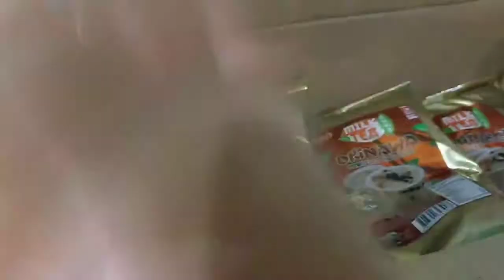CAFE VLOG #8 | Milk Tea Package Arrived Home Cafe Vlog | Philippines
Annyeonghaseyo!

We showcase Korean inspired home cafe vlogs which are managed by small business owners from the Philippines.

*CAFE VLOG #1 to #10 were re-uploaded in this channel from my personal YouTube account*